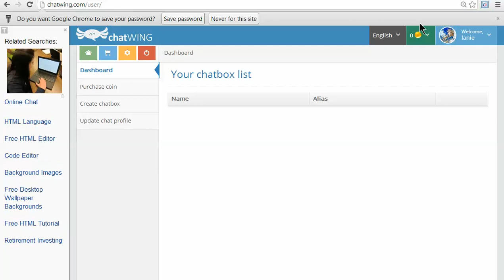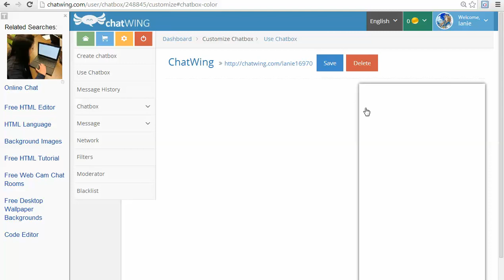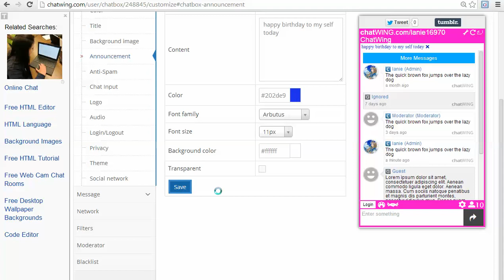Develop a chat software with sticky notes